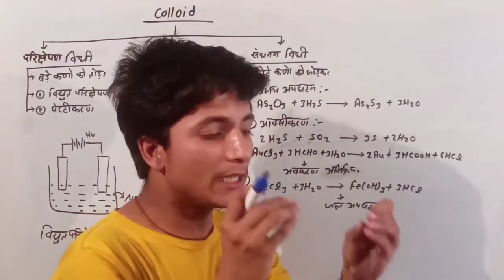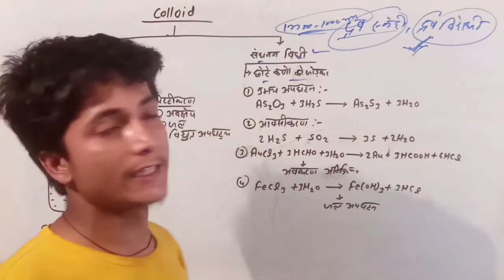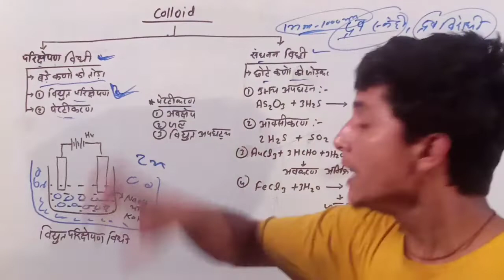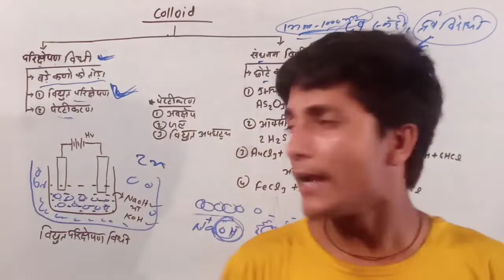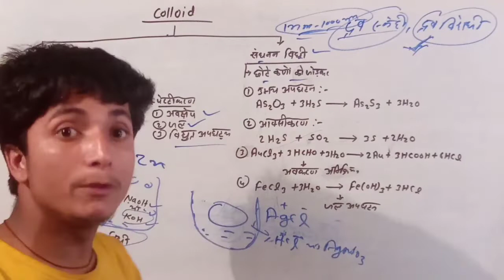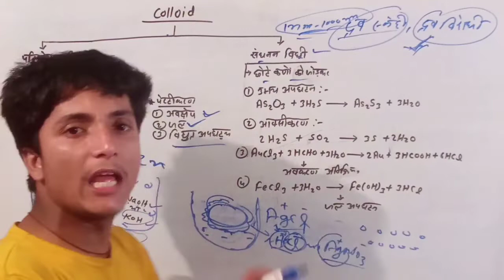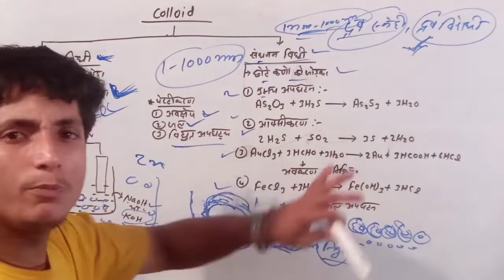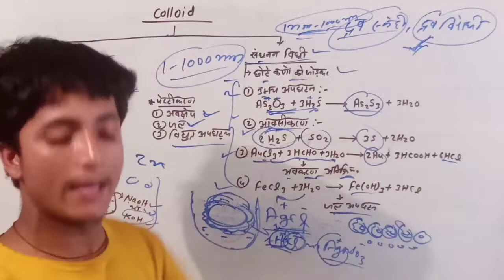Surface chemistry:- कोलॉइड बनाने की विधि | परिक्षेपण और संघनन विधि | Preparation of Colloid Class-12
preparation of colloid
preparation of colloid Class 12 chemistry
surface chemistry preparation of colloid
Class 12 surface chemistry preparation of colloid
preparation of colloid ki sampurn jankari
preparation of colloid explain
preparation of colloid Class 12 surface chemistry
misels explain
misels explain Class 12 surface chemistry
surface chemistry Class 12 misels
misels ki sampurn jankari
misels ki kriya vidhi
surface chemistry misels
Colloid Explain Class 12
colloid kya hai
colloid ke prakar
colloid kise kahte hai
colloid kitne prakar ke hote hai
types of colloid
Class-12th Surface chemistry Colloid
layofilic colloid
layofobic colloid
different between layofilic colloid & layofobic colloid
colloid ki sampurn jankari
colloid ki sampurn jankari Class 12 inducing enzymes
Inducing enzymes explain
inducing enzymes Class-12th Chemistry
inducing enzymes ki sampurn jankari
inducement Class-12th Chemistry
inducement explain
inducement surface chemistry
inducement ki sampurn jankari
inducement ke sidhant
principles of induction
principles of induction
Class 12 chemistry
principles of induction surface chemistry
principles of induction ki sampurn jankari
Class 12 surface chemistry
Class 12 surface chemistry chapter 5
chapter 5 Class 12 chemistry
Class 12 chemistry surface chemistry
chapter 5 surface chemistry explain
surface chemistry ki sampurn jankari
surface chemistry explain
surface chemistry explain Class 12
Class 12 surface chemistry explain
Class 12 chemistry chapter 5 explain
surface chemistry explain
physical adsorption and chemical adsorption
physical adsorption ki sampurn jankari
physical adsorption Class 12 chemistry
chemical adsorption ki sampurn jankari
chemical adsorption Class 12 chemistry

कोलाइड बनाने की विधि
कोलाइड किन किन विधियों से बनाई जाती है
कोलाइड बनाने की विधि क्लास 12 पृष्ठ रसायन
क्लास 12 केमिस्ट्री पृष्ठ रसायन कोलाइड
कोलाइड बनाने की संपूर्ण विधि 12 केमिस्ट्री
परिक्षेपण विधि से कोलाइड कैसे बनता है
परिक्षेपण विधि से कोलाइड बनाने का तरीका
संघनन विधि से कोलाइड कैसे बनती है
संघनन विधि से को लाइट बनाने का तरीका
परिक्षेपण और संघनन विधि
परिक्षेपण और संघनन विधि क्लास 12 केमिस्ट्री
मिसेल्स की क्रिया विधि
मिसेल्स क्या है
मिसेल्स कैसे काम करता है
साबुन गंदगी साफ कैसे करता है
साबुन की क्रिया विधि
मिसेल्स क्लास 12 केमिस्ट्री पृष्ठ रसायन
पृष्ठ रसायन क्लास 12 मिसेल्स
मिसेल्स की संपूर्ण क्रिया विधि
साबुन का स्वच्छी कारक क्या है
क्लास 12 केमिस्ट्री मिसेल्स
कोलाइड के प्रकार क्लास 12 केमिस्ट्री
कोलाइड किसे कहते हैं
कोलाइड कितने प्रकार के होते हैं
लेयोफिलिक और लेयोफोबिक कोलाइड क्या है
लेयोफिलिक और लेयोफोबिक कोलाइड की संपूर्ण जानकारी
कोलाइड के प्रकार की संपूर्ण जानकारी
कोलाइड किसे कहते हैं इसकी व्याख्या
एंजाइम उत्प्रेरण
एंजाइम उत्प्रेरक क्लास 12 केमिस्ट्री
एंजाइम उत्प्रेरक की व्याख्या
एंजाइम उत्पीड़न की संपूर्ण जानकारी
एंजाइम उत्प्रेरक की क्रियाविधि
एंजाइम उत्प्रेरक के सिद्धांत
उत्प्रेरण क्लास 12 केमिस्ट्री
उत्प्रेरण क्लास 12 केमिस्ट्री की संपूर्ण जानकारी
उत्प्रेरण की संपूर्ण जानकारी
उत्प्रेरण के प्रकार की संपूर्ण जानकारी
उत्प्रेरण के सिद्धांत
उत्प्रेरण के प्रकार की व्याख्या
उत्तरण के सिद्धांत की व्याख्या
उत्प्रेरण के सिद्धांत को लिखे
उत्प्रेरक किसे कहते हैं
उत्प्रेरक के प्रकार को समझाइए
उत्प्रेरक की आसान भाषा में व्याख्या
उत्प्रेरक के सिद्धांत को लिखे
उत्प्रेरक कैसे काम करता है
उत्प्रेरक की संपूर्ण जानकारी
क्लास 12 केमिस्ट्री चैप्टर 5
क्लास 12 रसायन शास्त्र चैप्टर 5 पृष्ठ रसायन
पृष्ठ रसायन चैप्टर की संपूर्ण जानकारी
चैप्टर 5 क्लास 12 रसायन शास्त्र पृष्ठ रसायन
पृष्ठ रसायन चैप्टर 5 क्लास 12 रसायन शास्त्र
रसायन शास्त्र क्लास 12 कृषि रसायन
अधिशोषण किसे कहते हैं
अधिशोषण की संपूर्ण जानकारी
अधिशोषण कितने प्रकार के होते हैं व्याख्या
अधिशोषण की संपूर्ण व्याख्या
भौतिक अधिशोषण और रासायनिक अधिशोषण में क्या अंतर है
भौतिक अधिशोषण और रासायनिक अधिशोषण में अंतर
भौतिक अधिशोषण और रासायनिक अधिशोषण की व्याख्या
भौतिक अधिशोषण और रासायनिक अधिशोषण की संपूर्ण जानकारी
भौतिक अधिशोषण और रासायनिक अधिशोषण क्लास 12 केमिस्ट्री चैप्टर 5
अधिशोषण समतापी किसे कहते हैं
अधिशोषण समतापी वक्र क्या है
अधिशोषण समतापी वक्र की संपूर्ण जानकारी
अधिशोषण समतापी वक्र क्लास 12 केमिस्ट्री